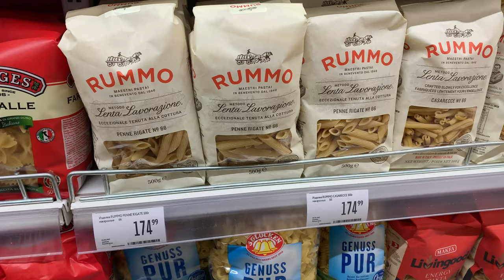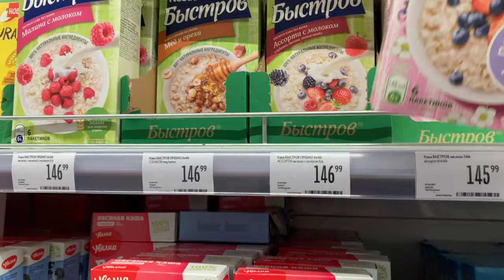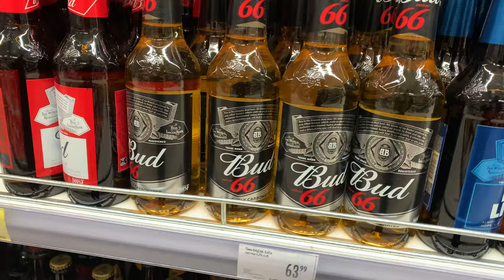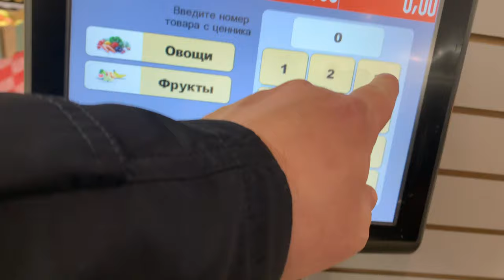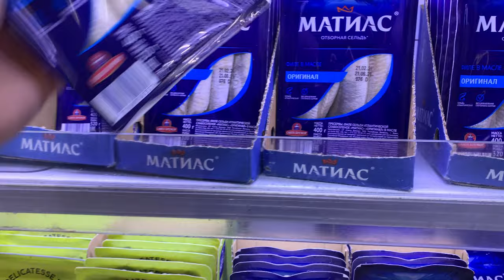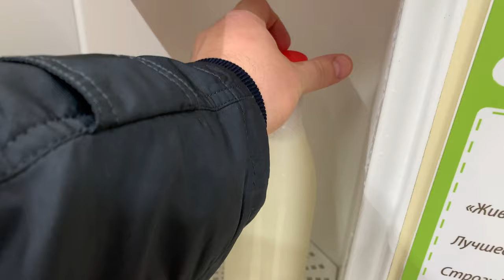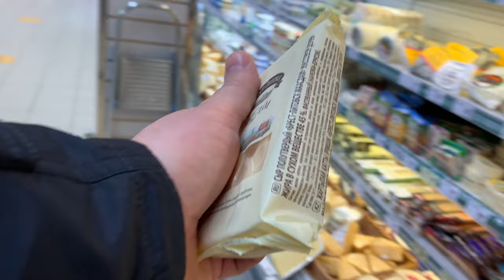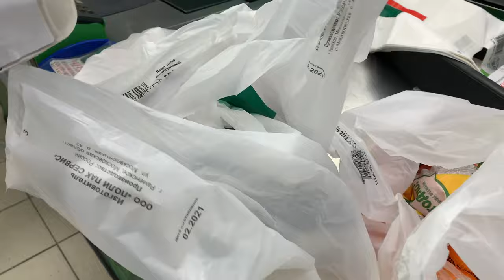$20 FOOD CHALLENGE IN RUSSIA | How Much Food Can $20 Buy?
I am doing a $20 food challenge in Moscow, Russia.

Letters to King is your window to Russia where living in today's Russia explained.
Find truth about Russia from the insider you can trust. As usual, no fake news, no propaganda, no B.S.

 living in russia russia beyond russia explained  rt documentary  expat life study abroad documentary 2020 ftd facts different russia china
moscowwalks  filming video footage news  michigan  Moscow food shopping 20 dollars